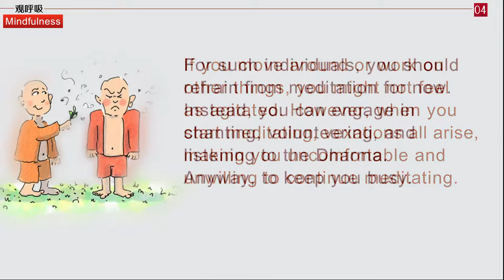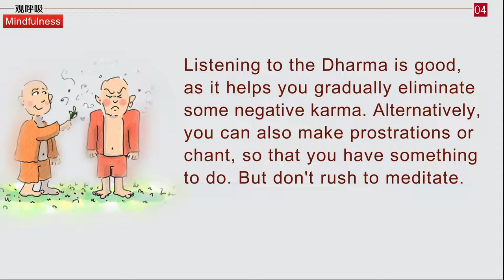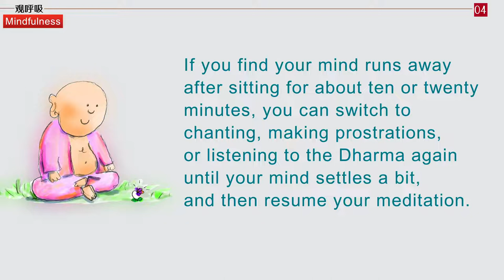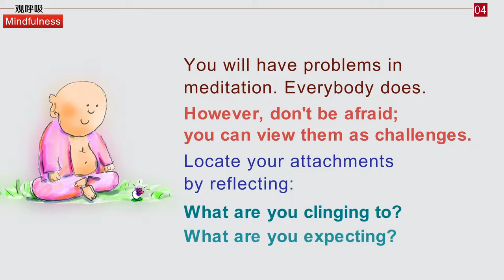【ENG DUB】Mindfulness 3-16 Problem Eleven: Resistance to Meditation | 問題十一：抗拒禪修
抗拒禪修是因為你沒有找到正確的禪修方法，沒有找到喜悅的方法。
Resistance to meditation arises because you haven't found the right meditation method, the one that brings joy.
抗拒禪修，你看到那個坐墊就不想坐，心裏面肯定是有煩惱，坐不住，因為你坐那裡煩惱就來了。
When you resist meditation, you lose the interest to meditate upon seeing the cushion. At that moment, there must be vexations in your mind, making it difficult for you to sit still, because the moment you sit there, vexations all arise.
你走來走去可能幹事還沒什麼煩惱，一開始打坐煩惱全來了，難受，不願意打坐。
If you move around or work on other things, you might not feel as agitated. However, when you start meditating, vexations all arise, making you uncomfortable and unwilling to continue meditating.

這樣的人你不要打坐，你就好好地去念誦、做事、聽法，就是讓你有事情做。
For such individuals, you should refrain from meditation for now. Instead, you can engage in chanting, volunteering, and listening to the Dharma. Anyway, to keep you busy.
聽這個正法也是很好的，這樣的話就會好，慢慢地消一部分的業。或者磕頭、念誦，讓你有事情做，而不要急着打坐。
Listening to the Dharma is good, as it helps you gradually eliminate some negative karma. Alternatively, you can also make prostrations or chant, so that you have something to do. But don't rush to meditate.

你一坐下來，超過一半的時間都在打妄想，偶爾有一點正念，那樣子是不行的，
Otherwise, when you meditate, more than half of the time is spent in daydreaming, with occasional moments of mindfulness. That won't work.
那你減少打坐的時間，念誦一下再打坐，十來二十分鐘你發覺自己的妄念多起來了，又開始接着念誦、磕頭，或者聽聞正法，等你的心靜下來一點接着再禪修。
In that case, you should reduce the duration of your meditation session, do some chanting first, and then meditate. If you find your mind runs away after sitting for about ten or twenty minutes, you can switch to chanting, making prostrations, or listening to the Dharma again until your mind settles a bit, and then resume your meditation.
否則的話你的禪修很浪費時間的，因為你坐那裡都在打妄想，又累，想得都上火。下了課又找師父「我牙痛」，或者「我胃又不舒服」——這個都是你打坐坐出來的。
Otherwise, your meditation will be a waste of time, as you will be pondering uselessly, feeling tired and agitated. After the meditation session, you might even complain to me, saying, "I have toothache" or "I have stomachache" - all of which are the results of your meditation.
打坐的時候你沒有正念，都是在打妄想，你當然牙痛胃痛了。
If you don't have mindfulness during meditation and instead ponder uselessly, then no wonder you get toothache or stomachache.

本來打坐是越坐越舒服的。我要是一打坐，馬上精神頭好得很，身體舒服得很，哪裡會身體不舒服。
When meditating, you are supposed to become more and more comfortable. Whenever I meditate, I immediately feel refreshed and comfortable. How could I feel physically uncomfortable?
並且會打坐的人什麼病都可以治，你打坐坐得好，什麼病都治好，什麼病都能治。
Moreover, a seasoned meditator can cure any illness. If you meditate well, you can cure any illness.

禪修的時候一定會有問題產生，每個人都一樣。
You will have problems in meditation. Everybody does.
但是不要害怕，你可以把它看成看成挑戰。
However, don't be afraid; you can view them as challenges.
你要找到你的執著點在哪裡，回光一照：到底在執著什麼？你希望得到什麼呢？
Locate your attachments by reflecting: What are you clinging to? What are you expecting?
你患得患失的時候馬上就開始糾結了，心一下就不一樣了，就像清水馬上就渾濁起來了，就攪動起來。
When you are caught in gains and losses, you immediately become entangled, and your mind becomes unsettled, like clear water becoming muddy and agitated.

今天就講到這裡。
Okay, that's all for today's lecture.

WeChat ID：sakyaYM
WeChat Official Accounts ：YM PURELAND
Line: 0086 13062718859